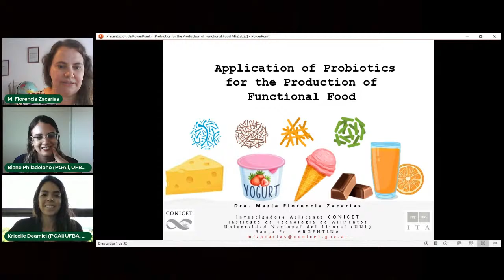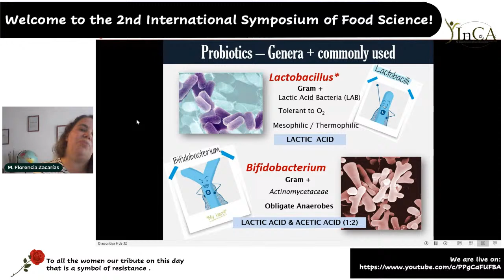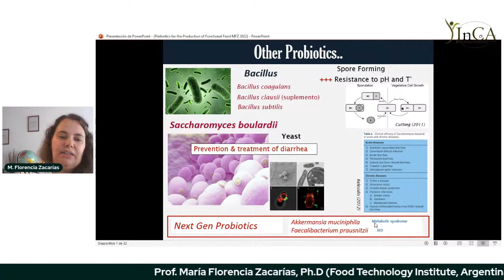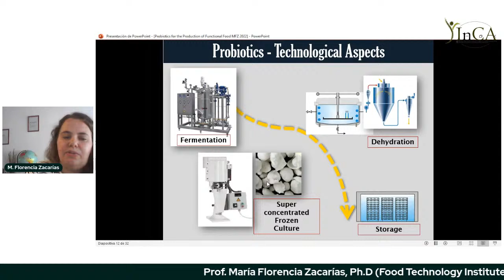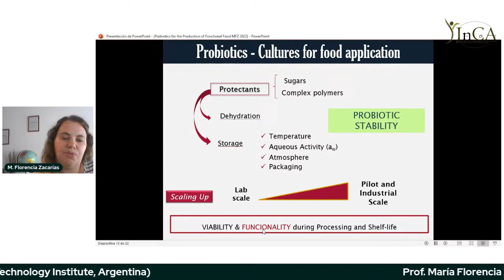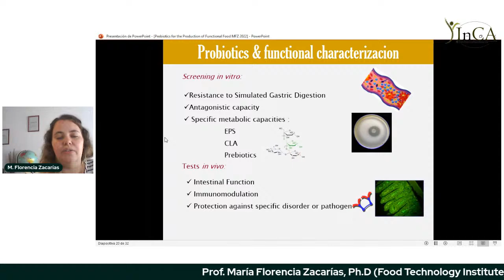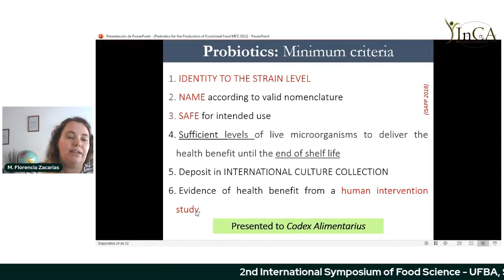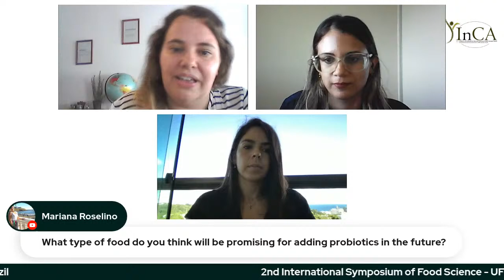Sinca 2022 | Day 2 | Conference | Application of Probiotics for the Production of Funcional Food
Conference: Application of Probiotics for the Production of Funcional Food

2nd International Symposium of Food Science - UFBA, Salvador, Brazil